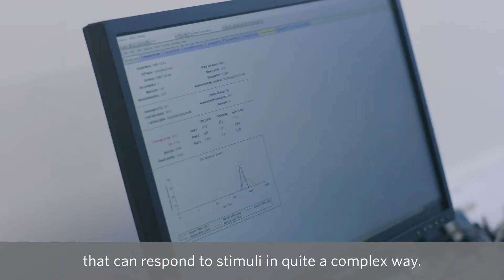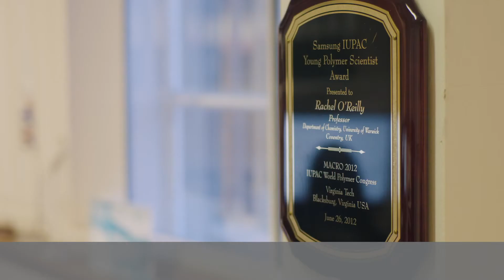Meet Rachel O'Reilly, 2019 Blavatnik Awards UK Finalist in Chemistry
Prof. O'Reilly (University of Birmingham) has pioneered the use of innovative chemical approaches in the fields of DNA nanotechnology, sequence-controlled synthesis of polymers, and precision synthesis to foster the development of novel materials. The novel molecules and structures produced from these methodologies have potential applications in healthcare, renewable energy, and sustainable chemistry.